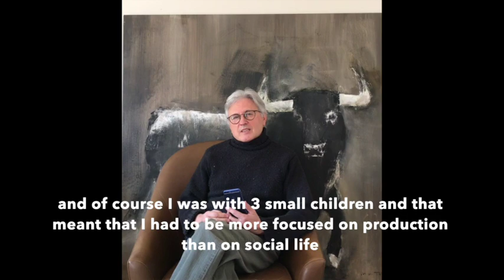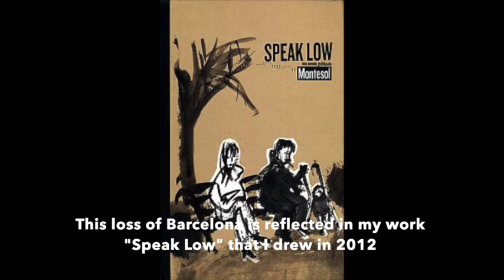Who is Montesol really? //¿Quien es realmente Montesol? - PARTE 3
(ESP) Tercera parte de mi entrevista más sincera como pintor, desde mis inicios.
(ENG) Part 3 of my most sincere interview as a painter, from my beginnings.